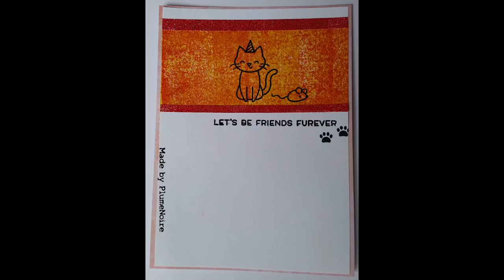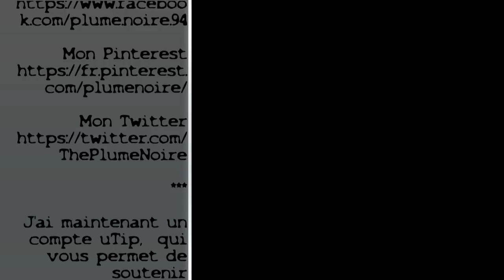Tuto by PN #23 Techniques avec les encres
J'ai maintenant un compte uTip,  qui vous permet de soutenir financièrement la chaîne, même gratuitement :

A bientôt
PN :)